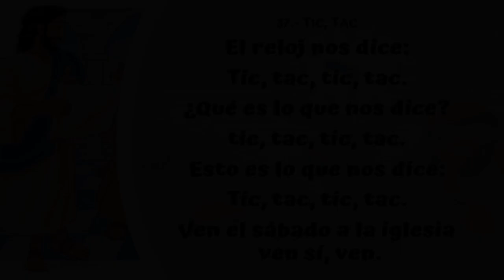El reloj nos dice tic, tac - 2T Año A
Cantos División Cuna 2 trimestre Mayo
"Jesús va a la iglesia" Lección 2